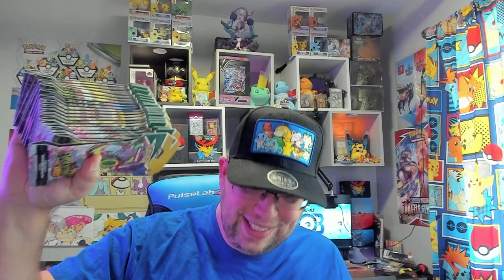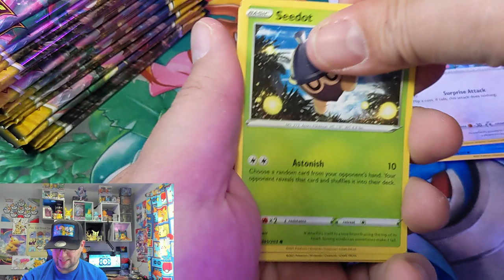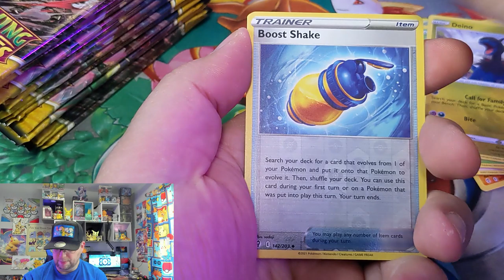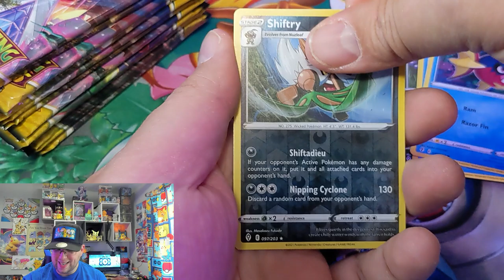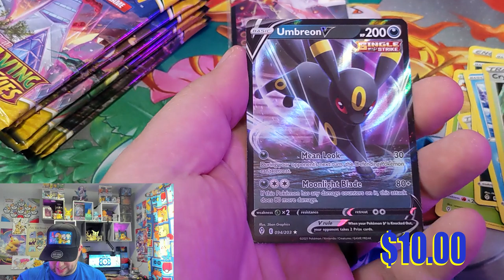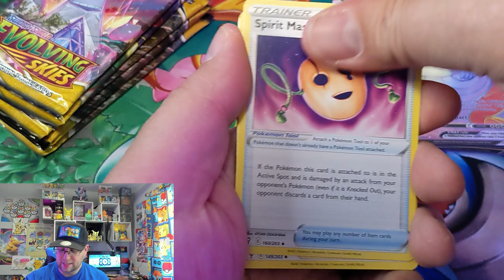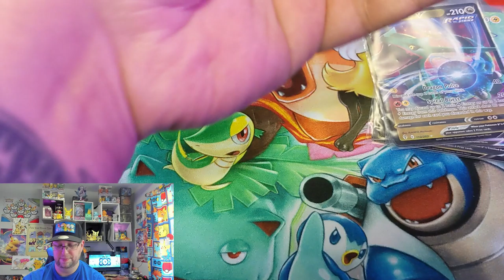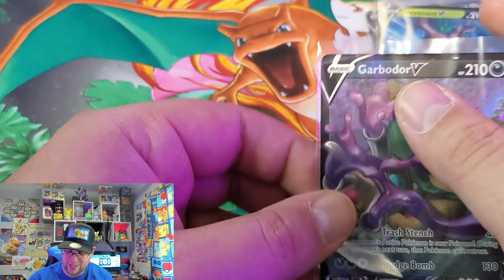We score a Bunch of Pokemon Evolving Skies from Avondale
Pokemon TCG players who have been eagerly awaiting the release of August’s EvolvingSkies set can now see exactly which cards have made the cut and joined the set after a full list was posted online.

In a post to Pokémon forum PokeBeach, a full list of the cards coming with Evolving Skies was shared. This includes the 55 cards that were cut from the release of Chilling Reign and many of the cards from the OCG sets Eevee Heroes and Sky Stream & Towering Perfection.

With more than 90 cards cut from the English release, these will likely be added to November’s Fusion Strike. These included some of the most popular cards from Eevee Heroes the alternate art Eeveelutions, several trainers, and holos.

Many of the most popular cards from these sets made the cut, including multiple forms of Rayquaza, Duraludon, Umbreon, Sylveon, Glaceon, Leafeon, and the other Eeveelutions. There are also plenty of new trainer cards to collect including fan favorites Zinnia and Raihan.

Outside of those spotlight cards in the set, it has plenty more to offer with quite a big roster of legendary Pokémon, including the very first English translations of Regilecki and Regidrago.

Evolving Skies isn’t set for release until Aug. 27. That said, some hobby stores are already selling the sets Build and Battle boxes, so it’s likely we’ll see English translations of these cards popping up on the net over the coming weeks ahead of its release.